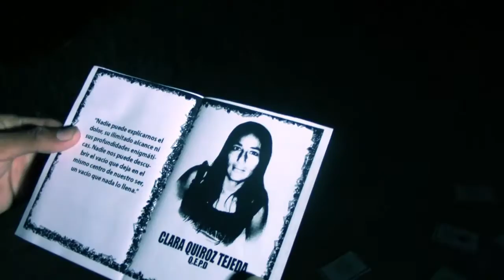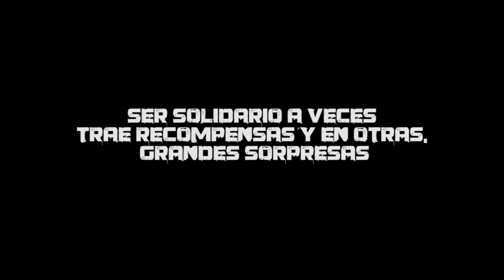Acompañame, que tengo miedo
Teveomas
Te invita a disfrutar el video+  de su nuevo Proyecto.
Acompáñame, que tengo miedo.